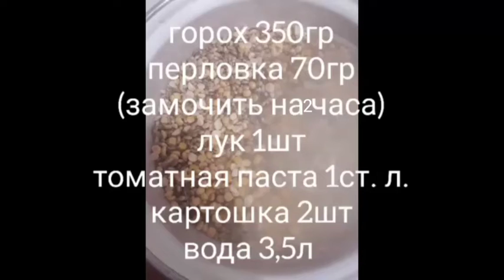Гороховый суп без мяса.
рецепт
горох 350гр
перловка 70гр
замочить перловку и горох на 2часа
лук 1шт
томатная паста 1ст.л.
картошка 2шт
вода 3,5л
варить 1,5-2часа